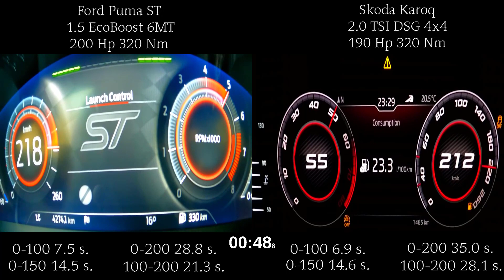Battle Exhaust 2022 Ford Puma ST 1.5 EcoBoost vs 2021 Skoda Karoq 2.0 TSI accelerattion 0-200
2022 Ford Puma ST 1.5 EcoBoost 6MT 200 Hp 320 Nm vs Skoda Karoq 2.0 TSI DSG 4x4 190 Hp 320 Nm accelerattion 0-200 and exhaust sounds battle.